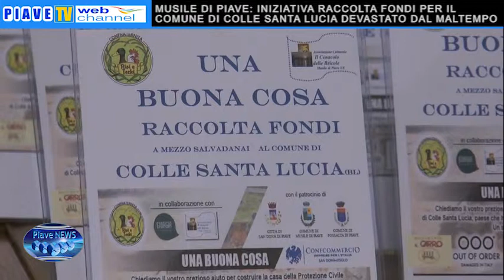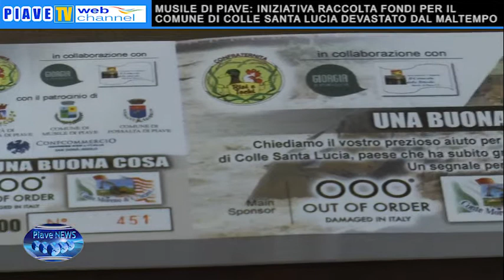MUSILE DI PIAVE: INIZIATIVA RACCOLTA FONDI PER IL COMUNE DI COLLE SANTA LUCIA DEVASTATO DAL MALTEMPO